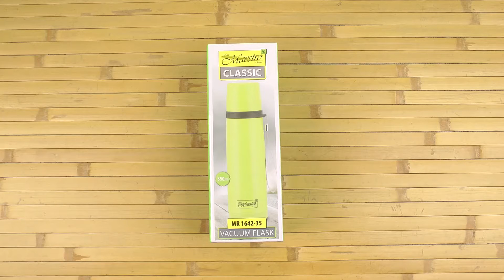Распаковка Maestro 350 мл Зеленый (MR1642-35-з)